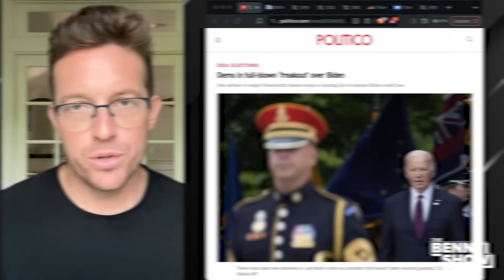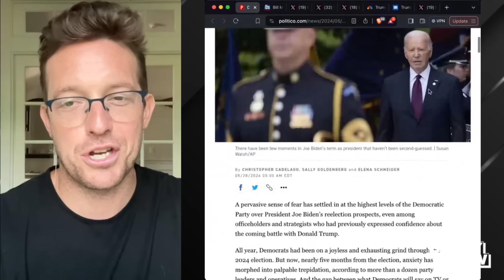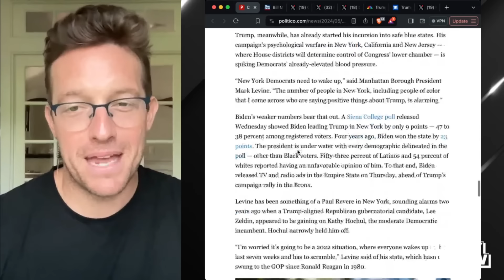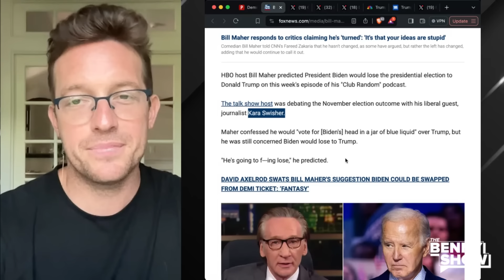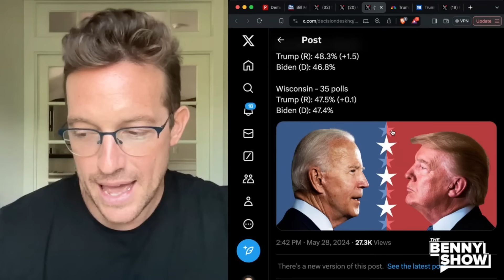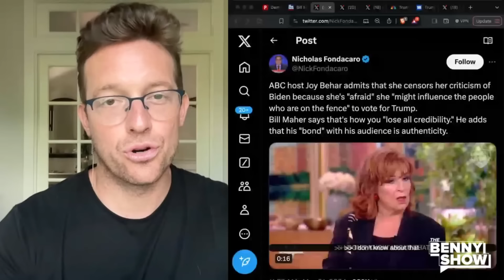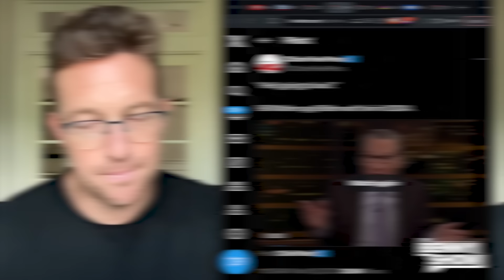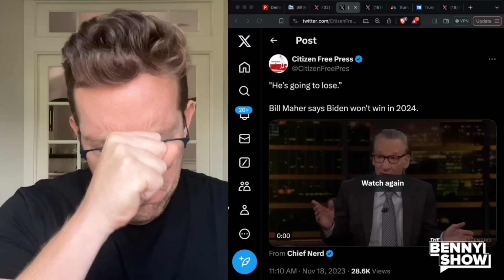Bill Maher TURNS on Joe Biden, ADMITS Trump Will WIN in 2024: 'Joe's Gonna F**KING LOSE!'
Liberal "Comedian" Bill Maher knows Joe Biden is DOOMED in November